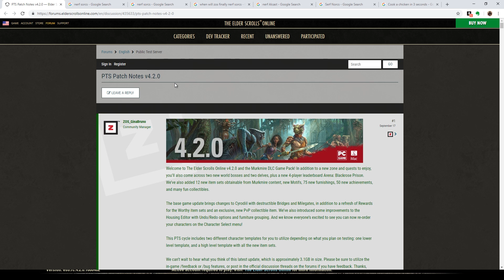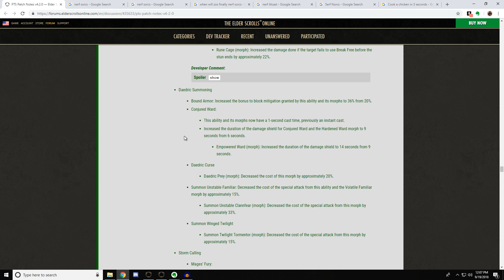ESO SORCS ARE RUINED!!!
Make sure to check out the new show Sorcs: Agents of S.H.I.E.L.D.S.